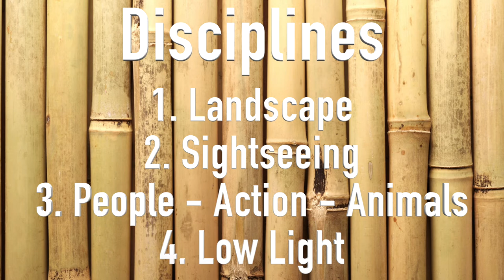Gopro Hero 5 vs. Iphone vs. DSLR for video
I compare the Gopro Hero 5 Black, the iPhone 6 and an older DSLR (Canon T2i) for video. I will try to find out in a real world comparison which device is best suited for shooting video in different situations. Which is the best allrounder?

GoPro Hero 6
My Micro SD-Card - perfect for GoPro
My favorite pole (cheap but good)
GoPro Accessories

Rob Steez: Let your mind drift away